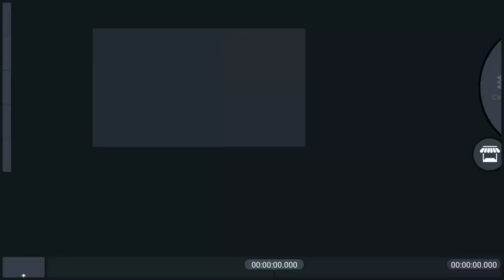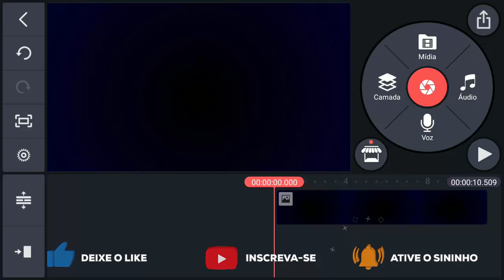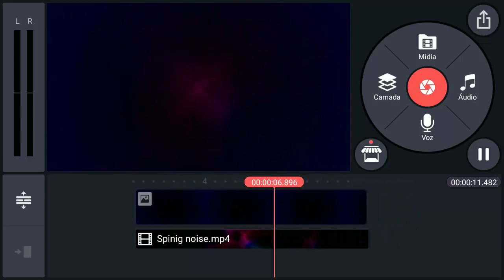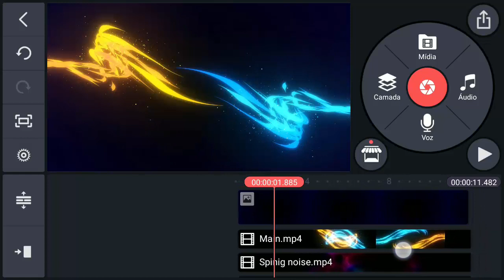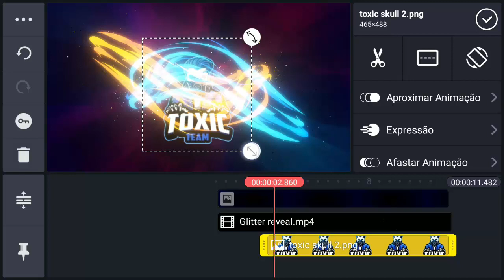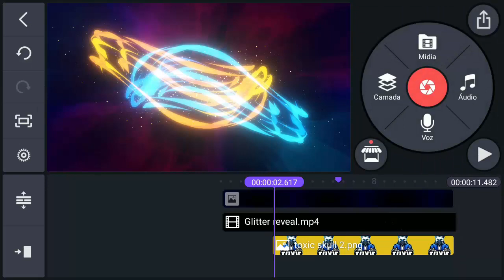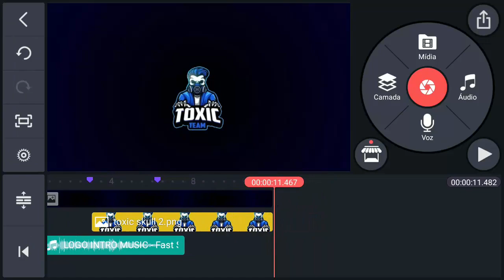🎬 Intro com EFEITO ESPECIAL na cor AMARELO e AZUL pelo CELULAR/Tutorial Kinemaster⭕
🔘nesse vídeo vou explicar como criar Intro com EFEITO ESPECIAL na cor AMARELO e AZUL pelo CELULAR, tutorial no kinemaster, editor de vídeo para celular.
🚨Faça parte do nosso crescimento❗Se inscrevendo e ativando👉🔔😊

💬Deixe seu comentário muito legal vale um💓 especial
👊Deixe➜👍um joinha muito especial ➜Fortalece 💪D➕

📒Ebook Grátis do canal com dicas para youtubers iniciantes totalmente de graça em formato pdf, faça agora seu download❗boas edições✨

➡Sim, deixando seu comentário no vídeo(será analisada)

✊ Você pode nos dar crédito(SAIBA AGORA ABAIXO)🚀
1. Se curtiu este vídeo nos dê algum crédito por apoiar o canal!Fortalecendo com mais motivação para continuar nosso trabalho.

➡ LINK NO 1° COMENTÁRIO FIXADO ⬅
➡ E AQUI ABAIXO NA DESCRIÇÃO ⬅

✊Se gostou do vídeo, utilizou e gostaria de me convidar para um café, clique ou

    Favorite☻✔ Compartilhe♥✔

Favorite☻✔ Compartilhe♥✔

🙏 BOAS EDIÇÕES
Só fracassa quem desiste 💪
👊Acredite no seu sonho❗tmj